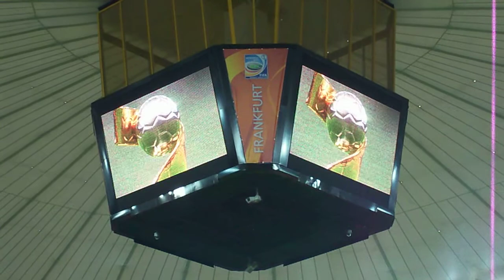ceremonie cloture avant finale